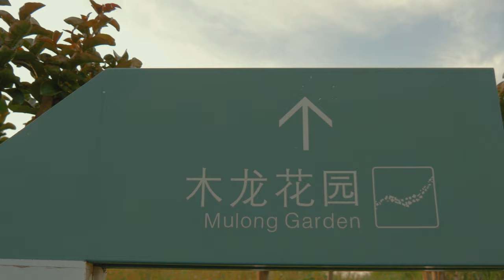Baxi island, one of 15 islands in Changsha City 巴溪洲踏青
Baxi Island, one of the numerous islands in Xiang River is located in Changsha City, China.
Plentiful white poplar trees and abandoned architectural structures were once there on the site. The project is across 3500m from north to south in length and 300m from east to west in width, equal to 91 hectare in area. The complete coastline is as long as 7000m. For centuries the Xiang River is meandering through the landscapes in Southern China sculpturing landforms as sand bars and islands. In recent decades these formations were turned over by concrete walls as a means of controlling seasonal flooding. Consequently people were deprived of access to water, as ecological connections broke between the river and the islands. Caused by elimination of natural edges along islands, the river and its sandbars saw negative environmental impacts of different levels, including decrease in biodiversity. In view of this local government identified a two-mile-long eroded sandbar to establish a new park for the city Changsha.
Baxi island has a good scenery, a good place for weekend leisure and holiday, with strong fun, original ecological natural scenery, coming out to breathe.